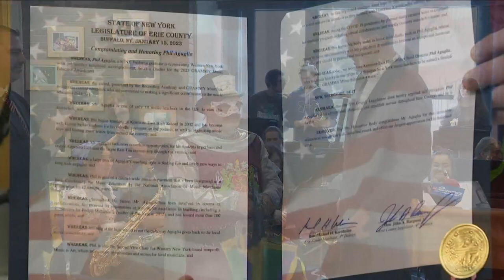Kenmore East honors its Grammy-nominated high school band director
Phil Aguglia on Friday was surprised with a legislative proclamation to commemorate the Grammy nomination.